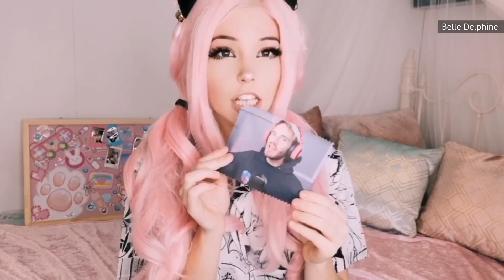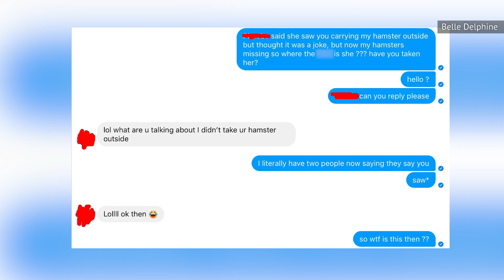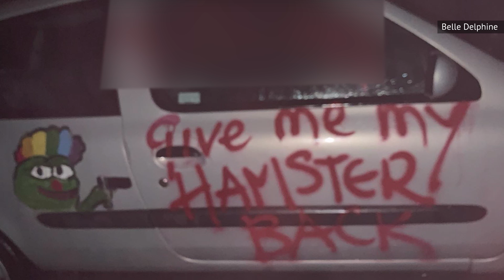Belle Delphine's Most Controversial Moments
Belle Delphine wears many, many hats — and not all of them are safe for work. OK, let's be honest: The vast majority of her online shenanigans are pretty risqué. The controversial, cosplay-loving content creator, whom Business Insider called a "trollish provocateur," knows how to get the internet talking. She also has a pretty good handle on how to keep her fans fascinated — and maybe a little freaked out — by pushing her internet persona to its limits. From boasting some questionable (and possibly unhygienic) business ventures to slapping a few creatively worded titles onto unexpectedly tame videos, Belle Delphine knows how to work one over on her audience. These are Belle Delphine's most controversial moments.

Bait and switch | 0:00
For sale: used bathwater | 1:01
Straight to jail | 2:22
Pay to play | 3:37
Going too far | 5:01
Kicked off the internet | 6:04
A disappearing act | 7:27
What's next? | 8:38